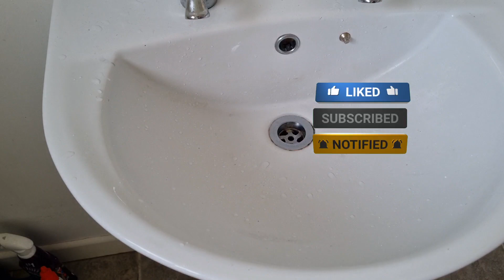ASMR cleaning bathroom sink, sponge, and scrubbing sounds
ASMR cleaning bathroom sink, sponge, and scrubbing sounds. Scrubbing My Dirty Sink! | ASMR Cleaning, Spraying, Sponges, Suds. ASMR cleaning bathroom sink, sponge, and scrubbing sounds.